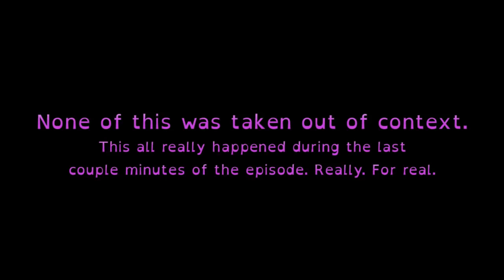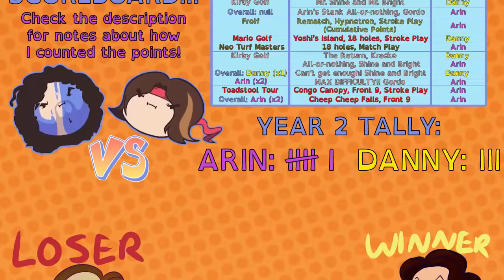Best of Golf Grumps 2: The Golfenning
The Golf Grumps have come back from the dead and are ready to rumble once more on the golf course! Who will come out on top as Year 2's Golf Champion? YOU DECIDE.

(Sorry about promising one per month, that didn't and won't happen *heart*)

Watch the series in this compilation!

Special thanks to Coe for the thumbnail design! Love you!!! His Tumblr

LET ME KNOW IF ANY LINKS ARE BROKEN/LEAD TO NOWHERE!

Notes on the tally ::

Each series/session of each game gets their own set of overall winners, because golf games are some of the only games Arin and Danny play multiple times, even months apart.

The amount of "overall wins" is determined by how the victory is acknowledged at the end of the game, and each overall win is one point toward the final tally.

For example: During Toadstool Tour, they played two games, both of which were won by Arin. By the way that "Arin Wins" is presented, the two instances were separate and there was no discussion as to whether Arin just doubly won one time for the series or he won two separate times, so I assumed the latter would be adequate for the count. But on the contrary, the first frolf series had THREE games, of which Danny won two and Arin won one. By the way that "Danny Wins" is presented, they discuss that it was basically a two-out-of-three (despite that Danny already won twice before Arin won once) and that Danny "technically won" even after Arin snatched victory of the third game. Therefore, that's one point for Danny, and not two. Arin also gets none.

I'd also like to elaborate on the whole Kirby's Dream Course win situation because of all the complications.
After last year when Arin "stole" the win with the Gordo round despite that Danny won the full Shine and Bright course, I believe most of us concluded that since Danny didn't really "agree" to the bet, it didn't matter that Arin pulled off that amazing shot and won the hole. However, this time, even after rewatching how he lost that hole to Arin, Danny concluded that Arin had indeed legally stolen the win, and after Danny won the Kracko course he acknowledged that they were now even (which is why there are now no overall wins from the first kirby golf series). Then, Danny proposed a COMPLETE all-or-nothing which they both agreed to on the first Shine and Bright hole, and Arin won, leaving Arin with one win and Danny with zero. Afterward, of course, they just couldn't stop playing because the game was so fun! (IT IS SO FUN. I DID PLAY IT AND YEAH IT'S THE BEST.) Danny won the replay of the full Mr. Shine and Mr. Bright course and Arin won the max difficulty full Gordo course. By the way that the wins were presented, Danny's win and Arin's win were separate and Arin's other complete win also counted, so finally Arin wound up with two wins and Danny with one.

With Arin's 2 wins of Toadstool Tour and 2 wins of Kirby Golf along with Danny's 1 win of frolf and 1 win of Kirby Golf, add arin's 1 win of the frolf rematch, danny's 1 win of mario golf (64), and arin's 1 win of Neo Turf Masters, and you get Year 2's final Golf Grumps tally of 6-3 (Arin) instead of 7-6 (Arin). Danny better step up both his golf game AND his gambling game.

I'm not even sorry for nerding out so much on that. It was fun.